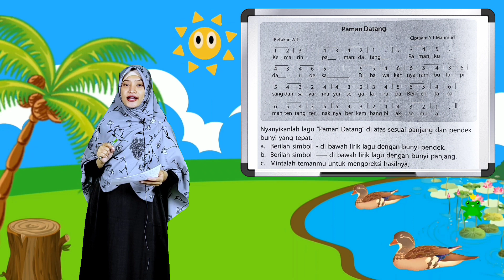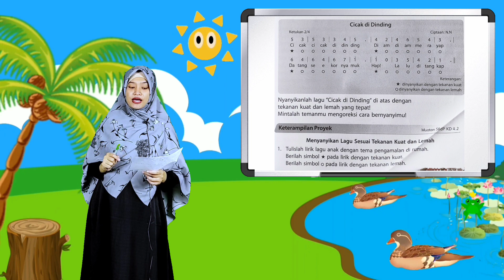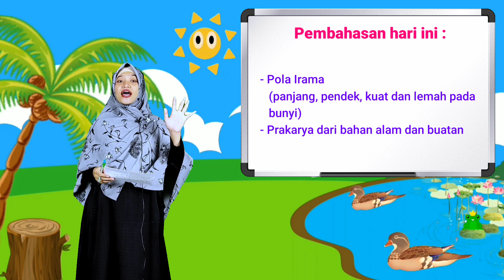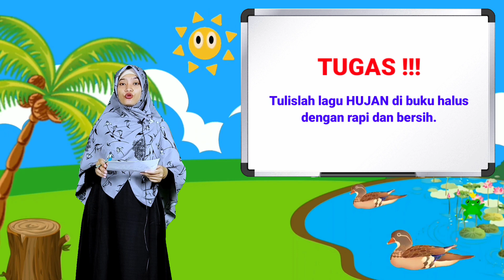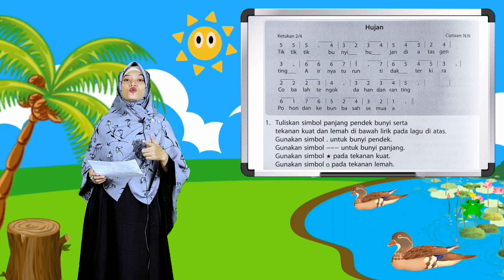Pola Irama dan Prakarya dari Bahan Alam dan Buatan | SBdP I Kelas 2 (Jum'at, 8 Januari 2021)